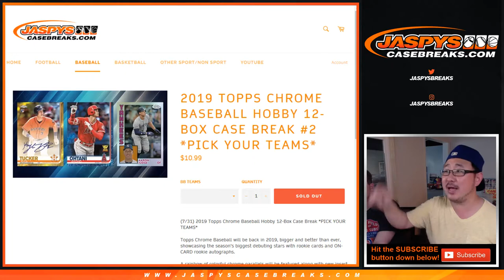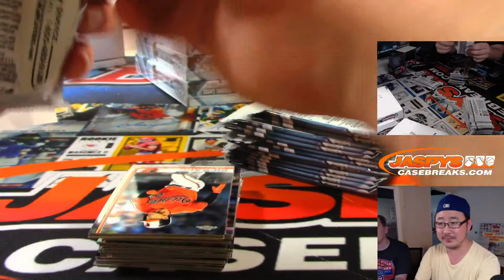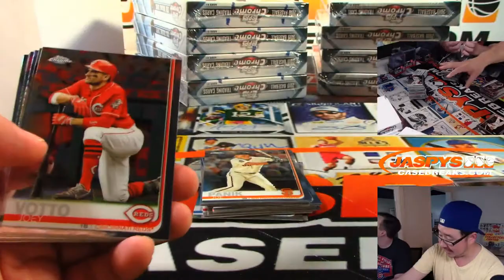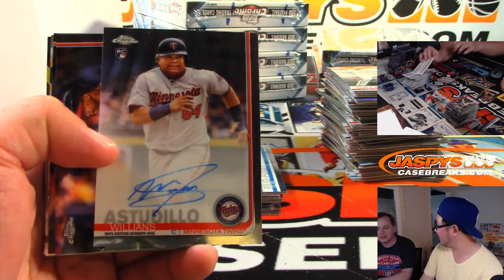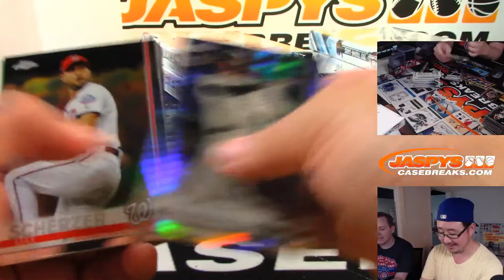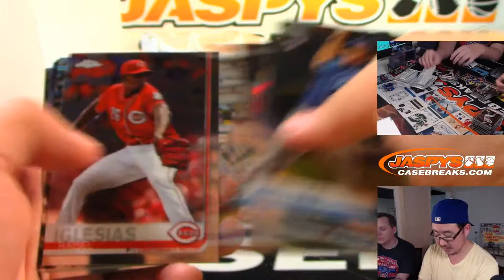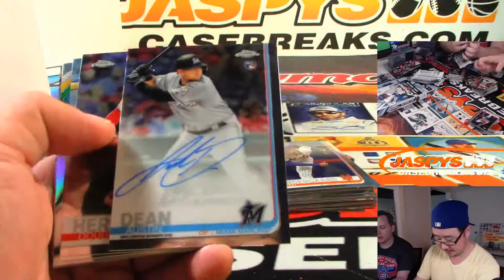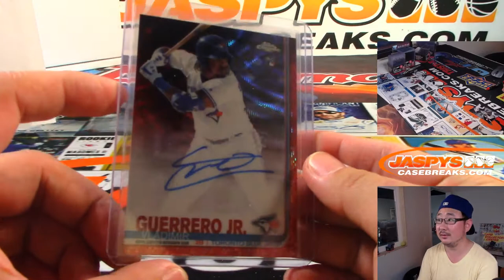Fr, 08/02/19 || 12Box PYT #2 || 2019 Topps CHROME Baseball (MLB)